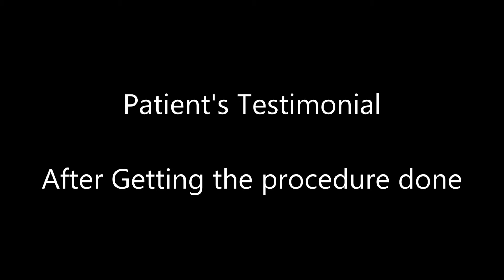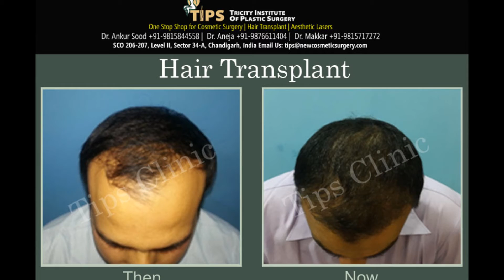Price of Hair Transplant in Chandigarh - Testimonial | Tricity Institute of Plastic Surgery TIPS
Are you thinking about getting a Hair Transplant done? TIPS offer Hair transplant services in Chandigarh, Punjab, Jalandhar, Amritsar, Delhi and Haryana. Get insights on the procedure & some very handy information.

🏥 Procedure: Hair Transplant Surgery | Hair Restoration Surgery
✓ Results: Permanent
✌️How it works: The hair from back and side of the head are extracted and transplanted as individual follicular units in the target area usually at the top of the head.
⌛ Surgery Time: 3-6 hours depending on the number of grafts to be transplanted.
🤕 Pain?: No
✋ Caution: Many of the transplanted hair will be shed off in the first few weeks. New hair growth starts in 1.5-2 months and is completed in about 9 months.

Some of the factors that cause hair loss are:
1.Drugs used to treat high blood pressure, heart problem
2.Thyroid disease or severe infection
3. High level of Vitamin A
4. Telogen Effluvium- condition where the hair falls out after a stressful experience.
5. Smoking

Medications Used to Treat Hair Loss
Even though there’s no cure for male pattern baldness, there are over-the-counter, FDA approved medications that can slow down the hair loss.
Rogaine: Rogaine is a topical solution that works in parts by enlarging the hair follicles. By enlarging the hair follicles, the hair becomes longer and thicker. The solution is directly applied on the scalp to slow the rate of hair loss and in some cases help grow new hair.
Another medication used to treat male pattern baldness is Propecia. This prescription pill works by decreasing the amount of DHT (the hormone responsible for causing hair loss in men) in the body.

Tricity Institute of Plastic Surgery (TIPS) in Sector 34A of Chandigarh is among the best hair transplant and plastic surgery clinic in North India. Patients from Haryana, Himachal Pradesh, Uttar Pradesh, Delhi, Punjab, Rajasthan visit TIPS because of its cost-effective treatment and world-class infrastructure.
TIPS also provides special packages for foreign nationals which includes
• 2 Nights Stay in a 3 Star / 5 Star Hotel in Chandigarh.
• Airport Pick-up & Drop
• Local Site Seeing

Tricity Institute of Plastic Surgery TIPS
Address: SCO 206-207 Level II, Sector 34A, Chandigarh, 160034, India